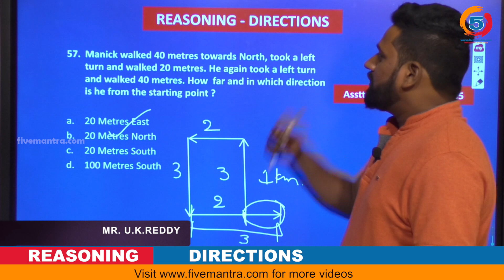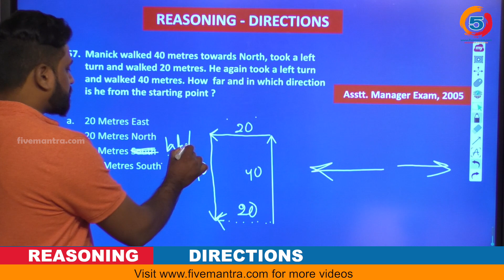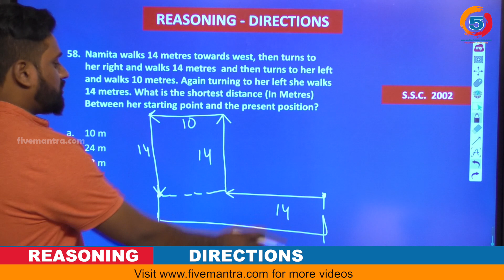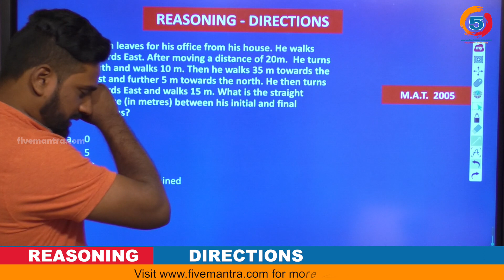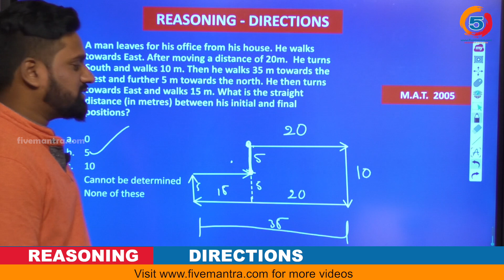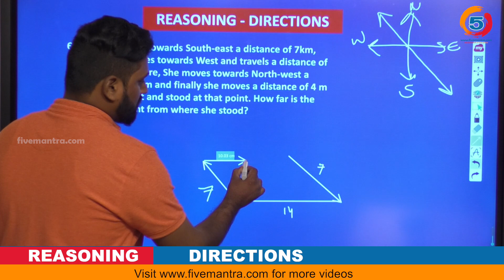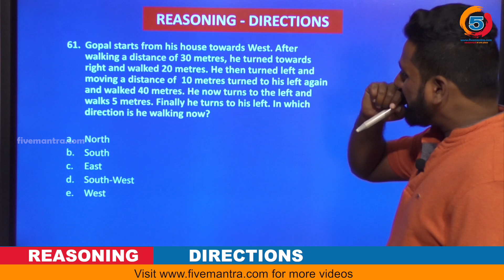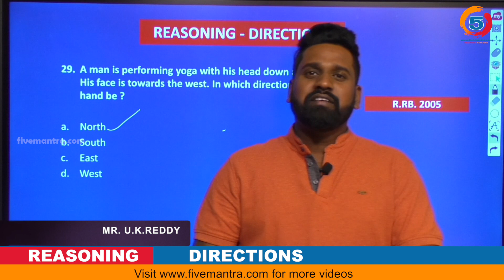Reasoning | Basic Concepts And Short Tricks to Solve Directions And Distance | Part 41 Wisdom Jobs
Reasoning | Basic Concepts And Short Tricks to Solve Directions And Distance :  In this video we will discuss Direction & Distance reasoning tricks which will be very informative for exams ssc cgl 2019, rrb ntpc 2019, rrb level 1 exam and Job Interviews many more.

Reasoning Is the process of thinking about something in a logical way in order to form a conclusion or judgment. The ability of the mind to think and understand things in a logical way. All reasoning is done from some point of view and it is based on data, information, and evidence. Reasoning is expressed through, and shaped by, concepts and ideas. All reasoning contains inferences or interpretations by which we draw conclusions and give meaning to data.

Assumptions Related to Direction Reasoning : For example, there is a 45° change in North to North – East or North to North – West. The direction of the right turn is always clockwise. The Distance is how far one thing is from another thing. Distance is a measure of the space between two things. It can be measured along any path. Displacement is a vector that measures distance with a straight line and in only one path.